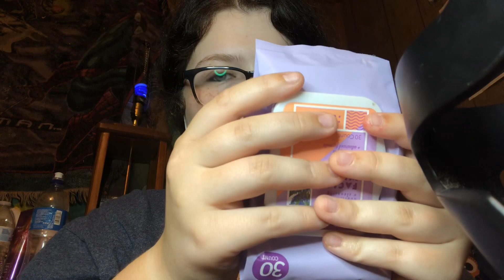ASMR- Lipgloss/Lipstick Application - W/ Upclose Whispers & Mouth Sounds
Today’s video is a lipgloss/lipstick application with some upclose whispers as well. I hope you all enjoy. Until next time! ❤️

I’m on the Tingles App | You can just follow me or support me either way makes me happy ☺️❤️.